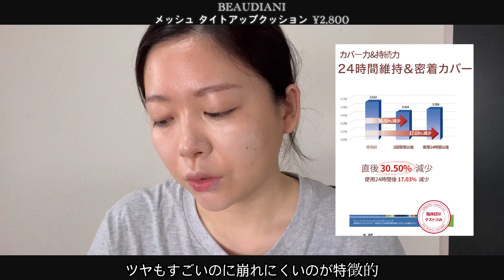【雑談メイク】ファンの方から頂いたDiorリップを使ってブルベメイクをしていくよ💄🤍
안녕하세요!ゆりかです🐿

先日ファンの方からプレゼントいただいたリップを使ってブルベメイク動画を撮ってみました💄本当にありがとうございます🥺
デイリーでもお出かけにもぴったりなクアンクメイクだよ🎶

0:00 prologue
0:42 base make
2:28 eyebrow
3:01 eye make up
5:53 cheek
6:06 shading
7:31 lip
8:50 epilogue

クッションはbeaudianiさんから商品定期頂きました！

✉︎📮 〒107-0062
東京都港区南青山 3-3-3 リビエラ南青山 A 208号
Collab Japan株式会社
「yurika channel宛」